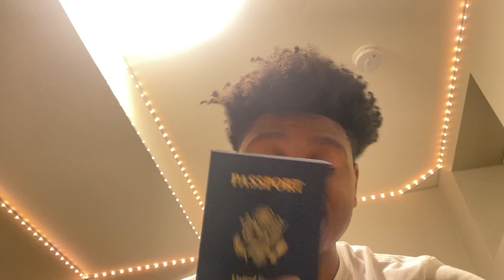I FINALLY GOT MY PASSPORT!